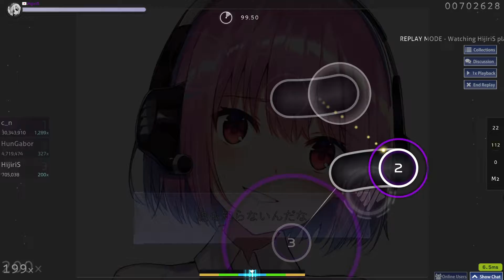youthful beautiful 99.70% FC 224pp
Drawing Pad: Star G640S
Check out the other Channels I have linked!